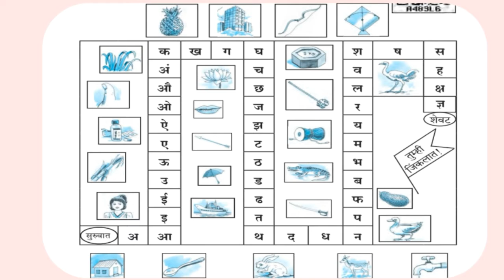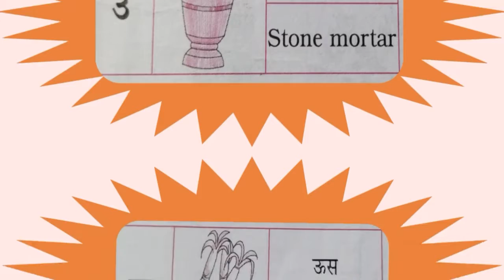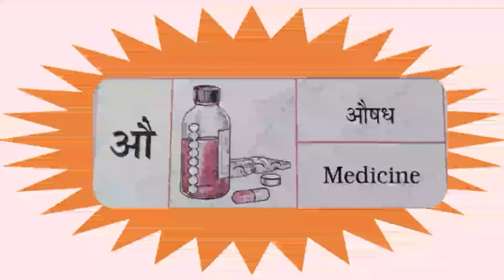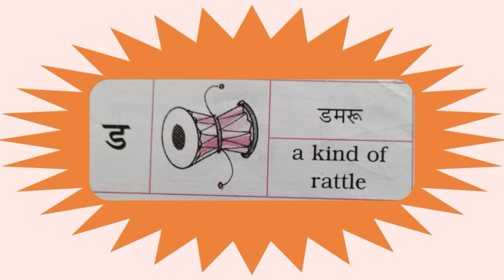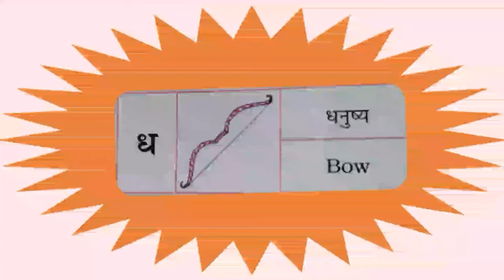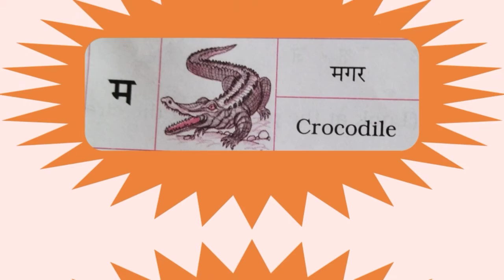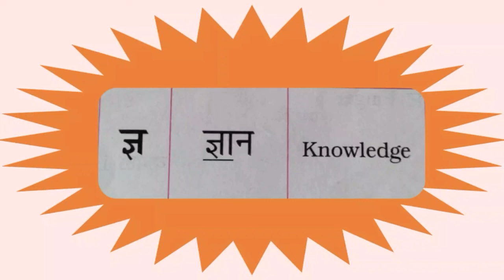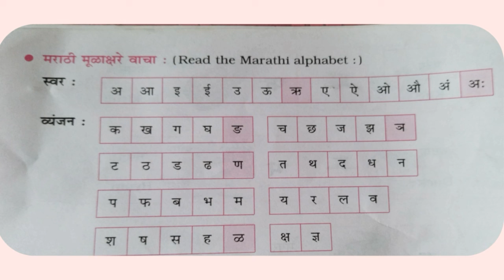खेळूया शब्दांशी# May 16, 2021